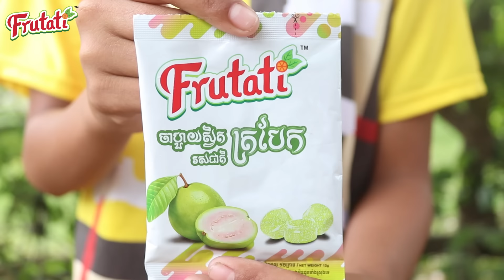លួចលុយប្អុន ភាគ០១ ពីចាហួយស្វិត Frutati New Education 2022 ក្រុម នៃក្តីស្រឡាញ់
យើងខ្មុំសូមអភ័យរាល់កំហុសឆ្គងដោអចេនានៅកាយវិកាត្រង់ណាមិនសមរម្យ
សូមអគុណពុកម៉ែបងប្អូនដែលតែគាំទ្រ៕